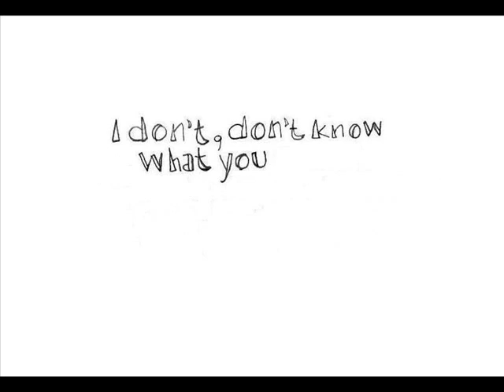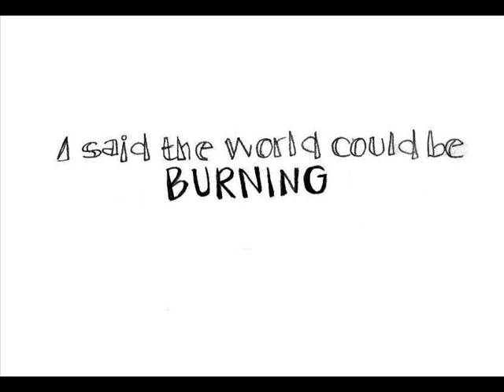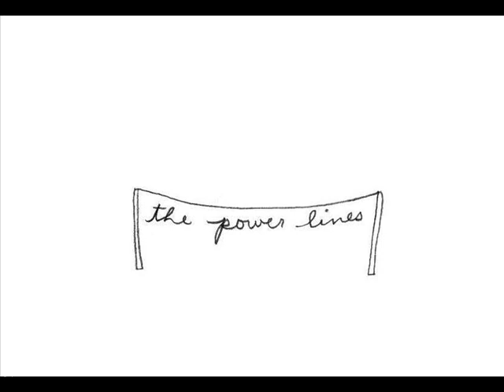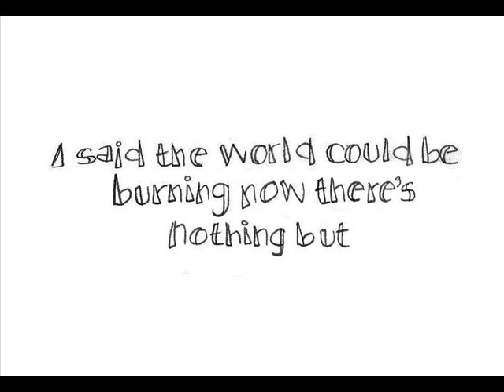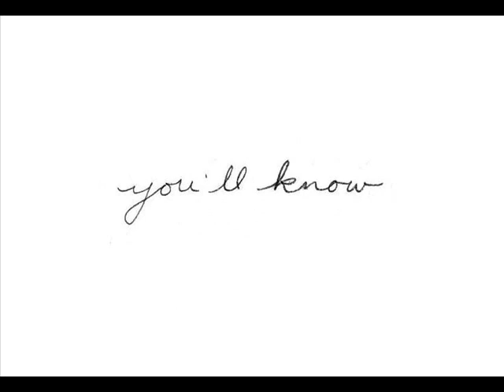Dark Blue - Jack's Mannequin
sorry this has been a while folks! i wanted to wait to post this until after i gave the original version to my best friend of 10+ years, elli, who is going away to college. this is for you elli love you. :)

there are a few words that are wrong but i forget what they are at the moment.